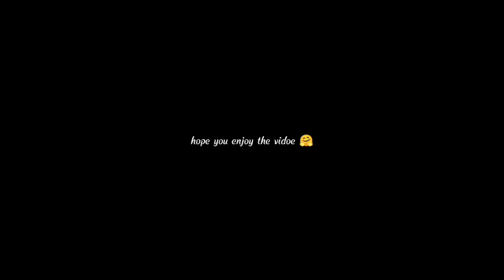pro gameplay with pro player|pes gameplay |pes2021|efootball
Today i am playing pes. My opponent 1410 rating player.  Can i win   this match .